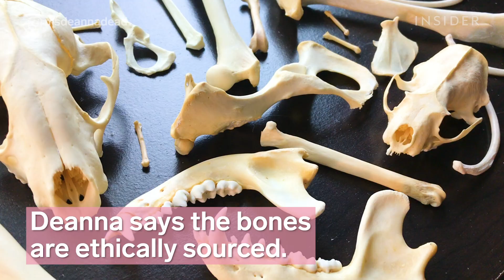Artist Makes Jewelry Out Of Animal Bones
Animal bones are not the typical material you might associate with jewelry — but one artist in Ray, Michigan, is proving that they can be beautiful. Deanna Abita creates striking pieces of jewelry using bones she finds at the sides of roads and in woodland areas. The self-confessed scavenger says the bones she uses are ethically sourced, meaning no animals are harmed for the sake of her work. Her designs are made from bones such as coyote ribs and raccoon vertebrae. Her handmade earrings, bracelets, and necklaces are available to purchase on her Etsy shop, MalikaMorbid. Deanna says her work isn't about shock value but rather about creating something beautiful out of something that would normally be considered ugly or tragic.